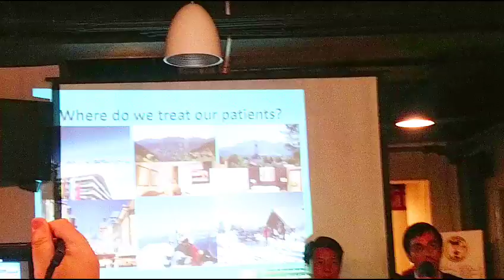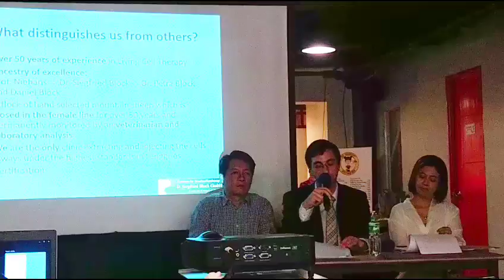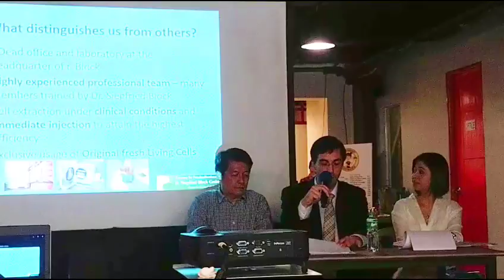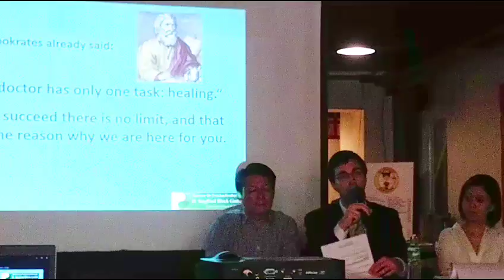What makes Fresh Cell Therapy different from others?